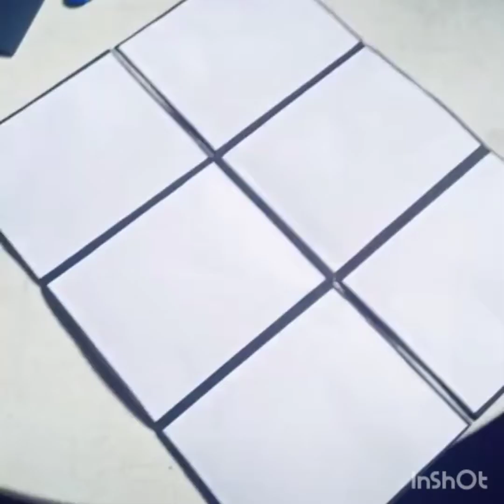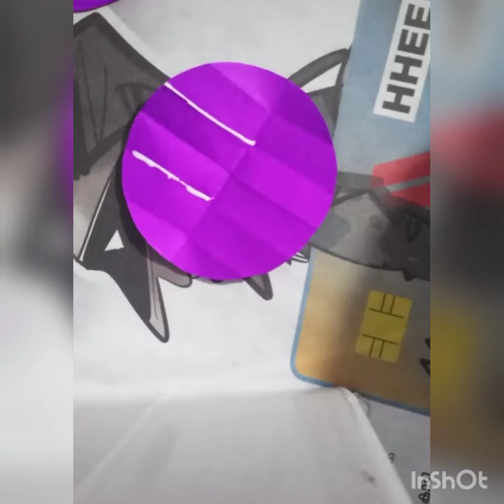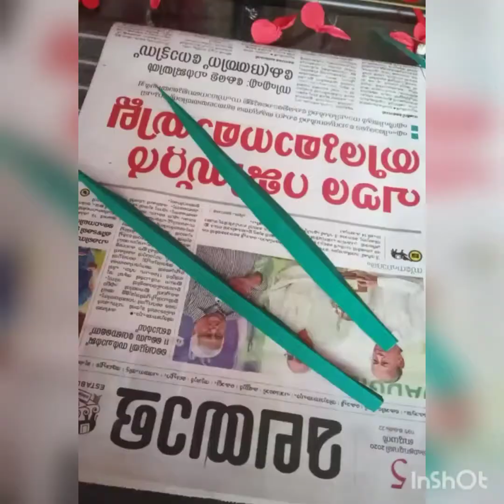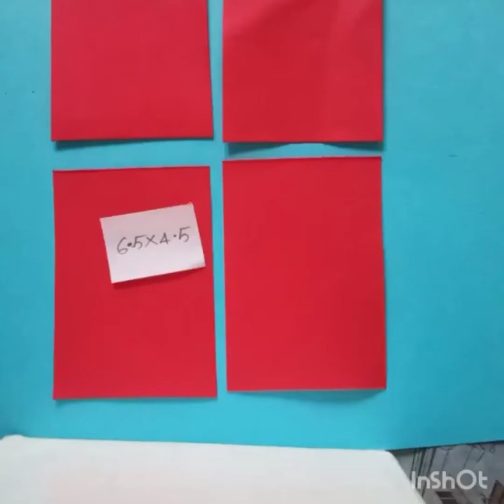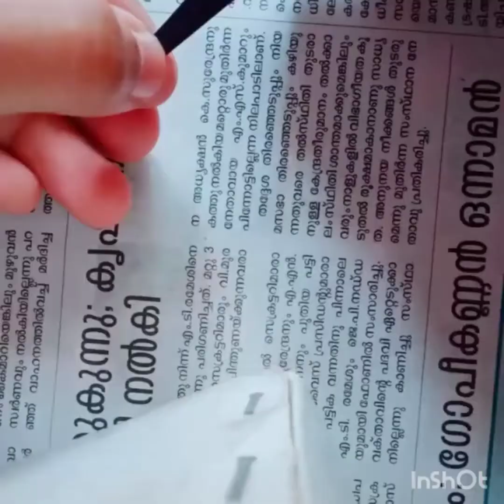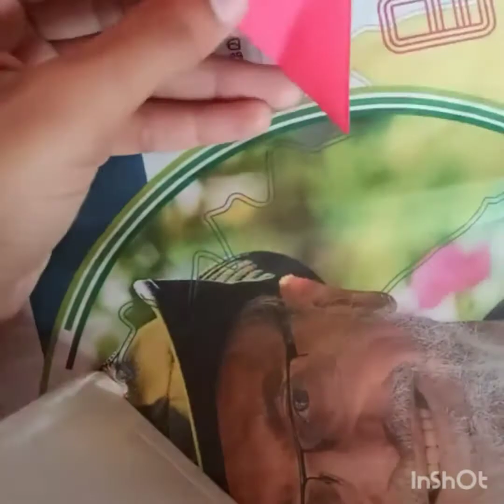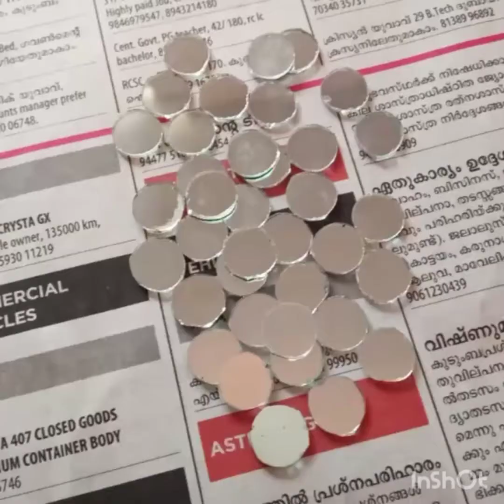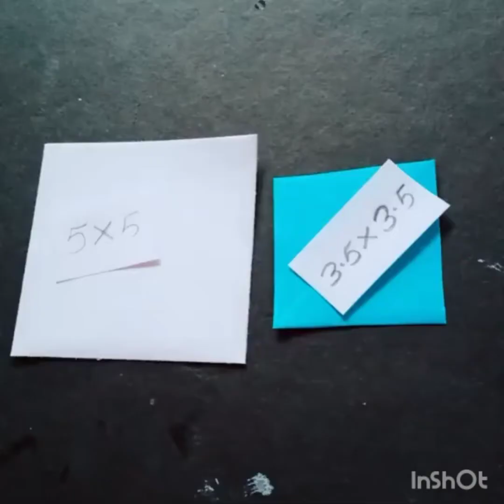Cute & Easy Paper Craft Ideas You'll Want To Make